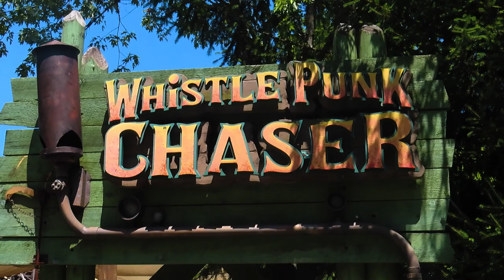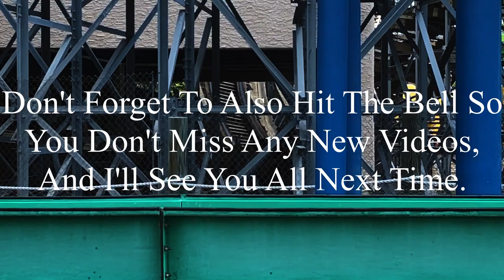Whistlepunk Chaser Dollywood 2023 Offride (No Copyright)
If there’s anyone that’s watching this, and needs footage of Whistlepunk Chaser, I’m totally okay with you using it. But, if you do decide to use some of this footage, all I ask is that you credit me in the description below the video. I’m not someone who’s overprotective of their content, so if you want to use it, go for it. Just please make sure to credit me.